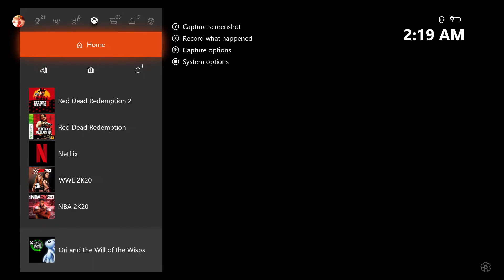Red Dead Redemption 2 Walkthrough part 76 Hunting Requests